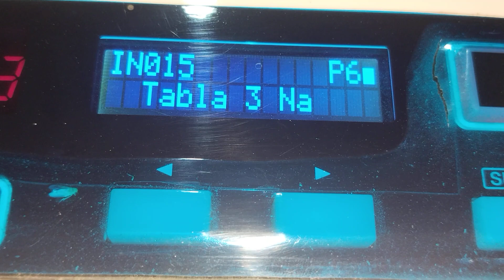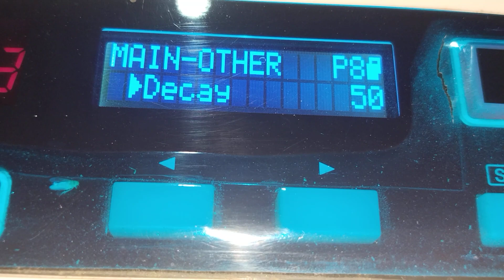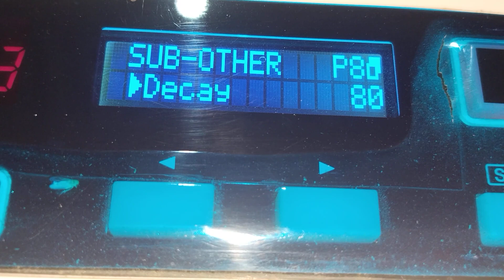न्यू पेंच ढोलक की चाटी तबले की चाटी साथ न्यू कहरवा एडिटिंग के साथ,